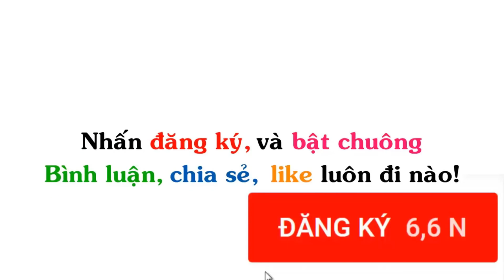Truyện Tranh Chế Hài Hước (P 73)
▶ Title : Truyện Tranh Chế Hài Hước (P 73)
Ảnh được sưu tầm tại: én comic, gia đình ngộ, thỏ bảy màu và một số page truyện tranh, comic khác,...